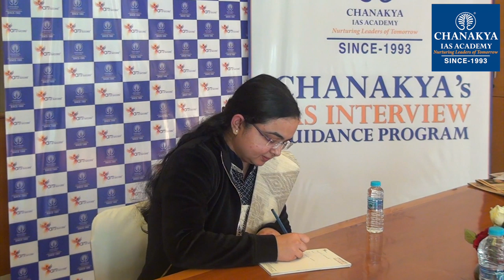UPSC 2018 Topper Bhawna Vashisht, IAS - Rank 68 | Mock Interview | English Medium | Chanakya IAS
Bhawna Vashisht Attended UPSC Mock Interview at Chanakya IAS Academy experts Panel in English Medium. Bhawna Vashisht secured All India Rank (AIR) 68 and emerged as the IAS Topper In UPSC Civil Service Exam (CSE) Result 2018. Mock interviews help in pointing our strength and weakness in an interview process so that you can improve in the actual interview. The interviews being uploaded here are real interviews and not scripted.

We heartily congratulate Bhawna Vashisht on this great achievement and wish him all the very best for his future success.